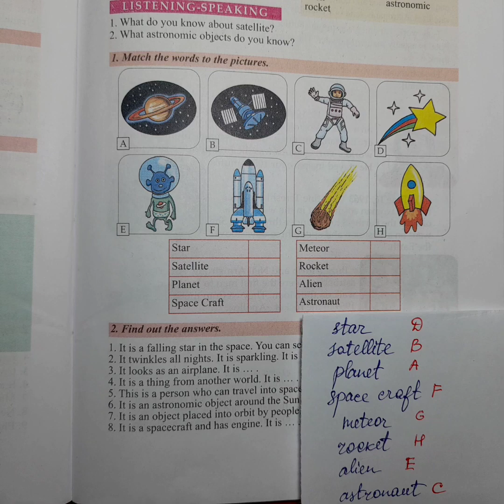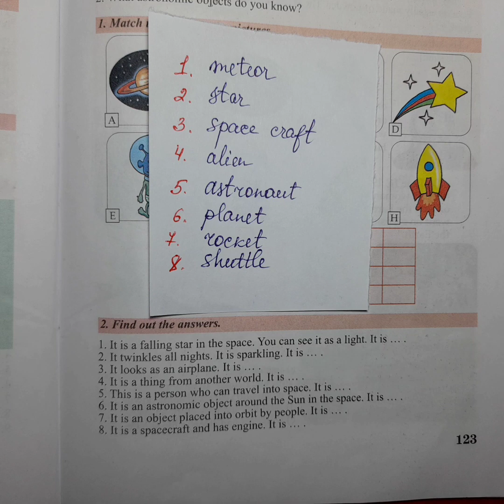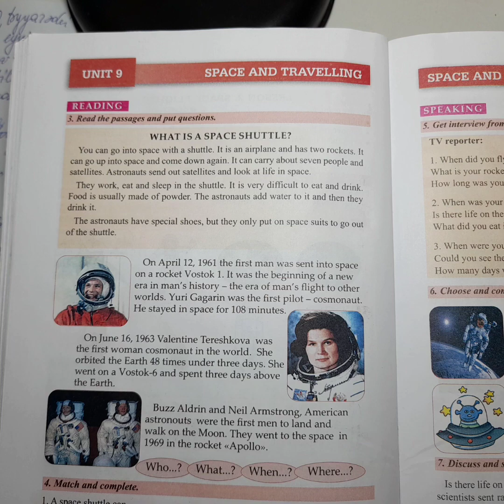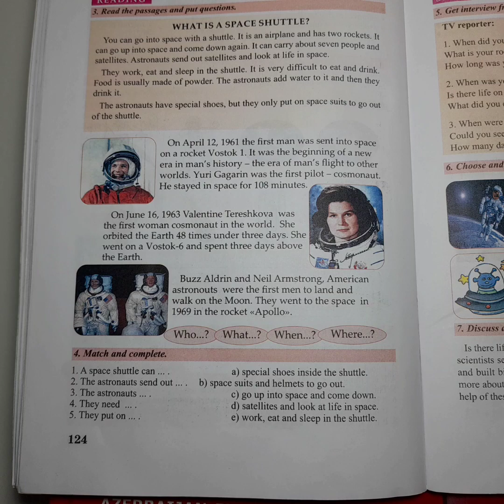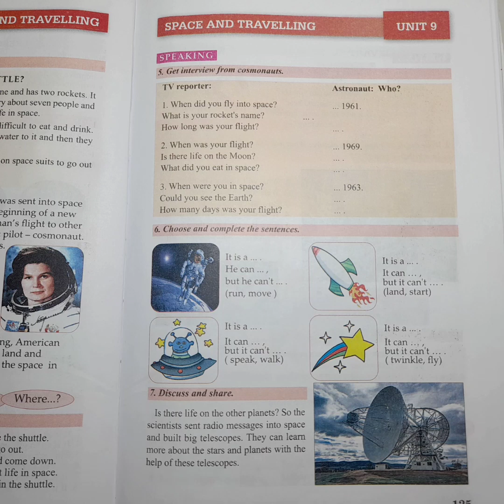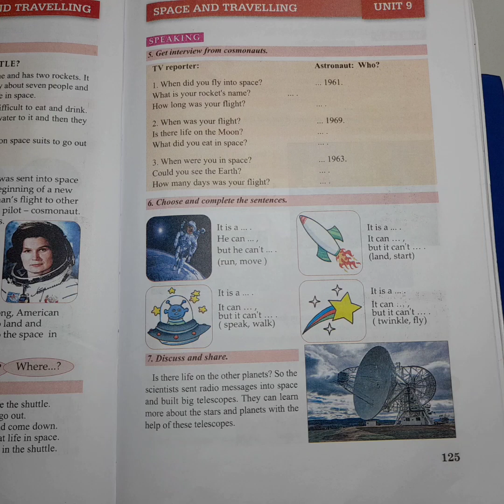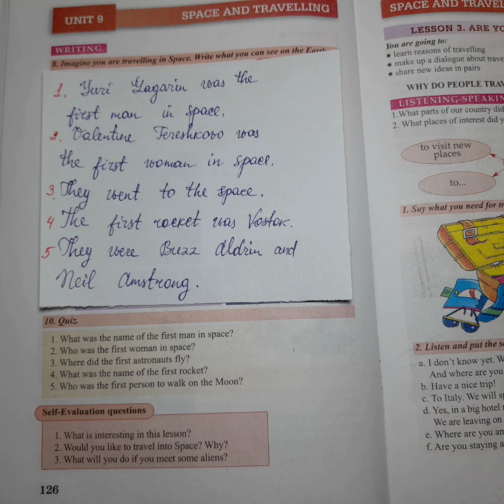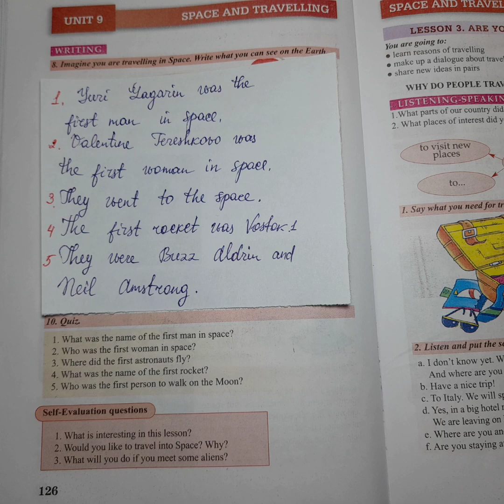6cı sinif ingilis dili unit 9 lesson 2 Space flights(səh 123,124,125,126)